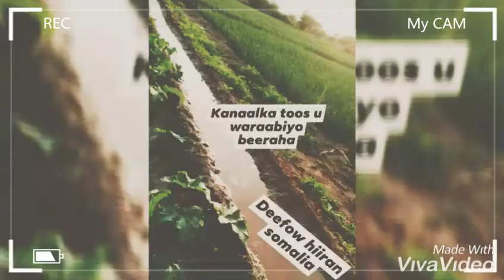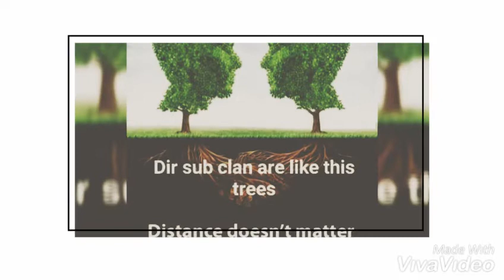Cida : Sawiro Iyo Muuqaal - Beelweynta Direed - Heestii Cabdi Nuur Allale